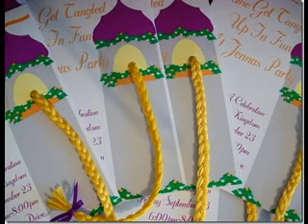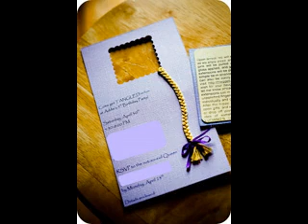Tangled birthday party ideas